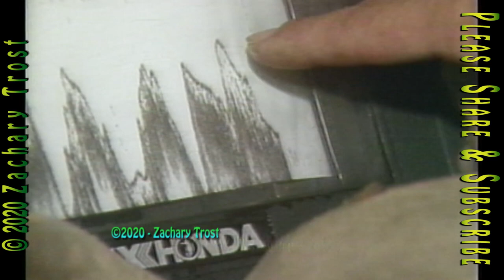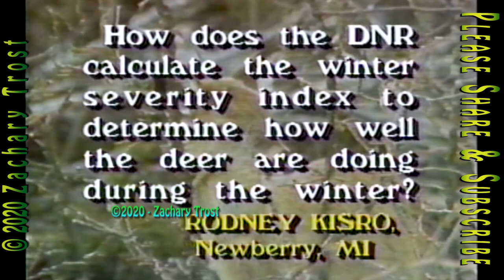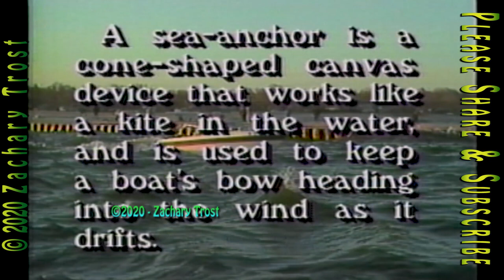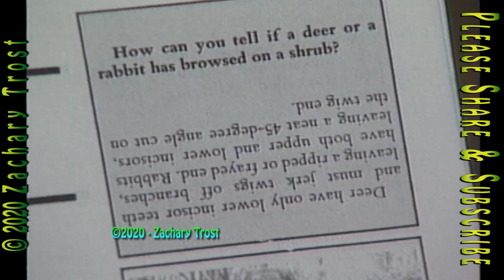Walleye Fishing at Night Pro Mark Martin - Tiger Muskie - Cream Cheese Fish Rolls 1988-08-25 MOD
Some exciting Walleye Fishing at Night with Walleye Pro Mark Martin back when he was running charters- A great story of a large Tiger Muskie that was landed on a Southern Michigan semi-private lake - A stellar recipe for Cream Cheese Fish Rolls that will leave you wanting more!  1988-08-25 MOD